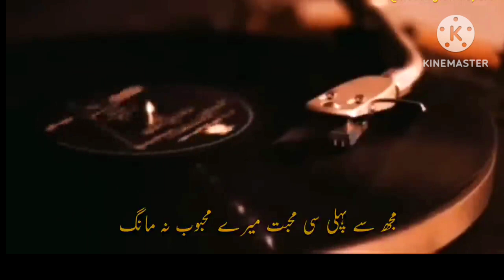Mujh Se Pehli Si Mohabbat - Faiz Ahmad Faiz